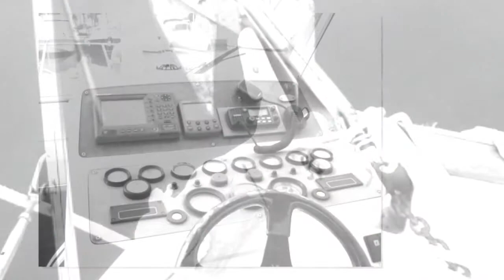Beneteau Ombrine 960 - Marina Estrella Denia